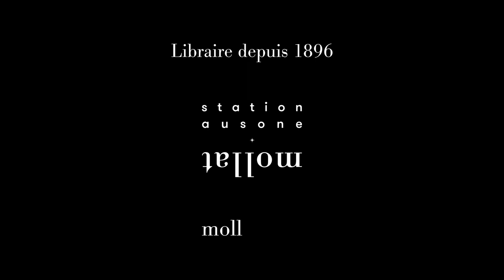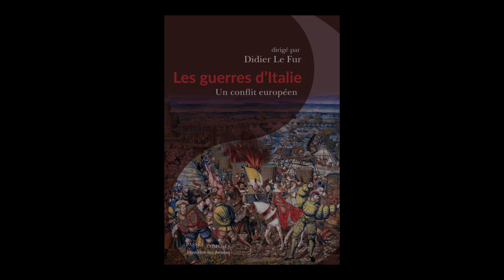Didier Le Fur - Les guerres d'Italie : un conflit européen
A l'occasion du 25ème "Rendez-vous de l'Histoire" à Blois, Didier Le Fur vous présente son ouvrage "Les guerres d'Italie : un conflit européen" aux éditions Passés composés Ministère des Armées.